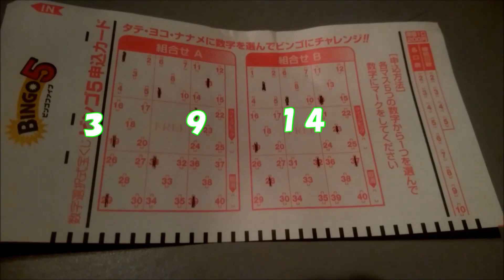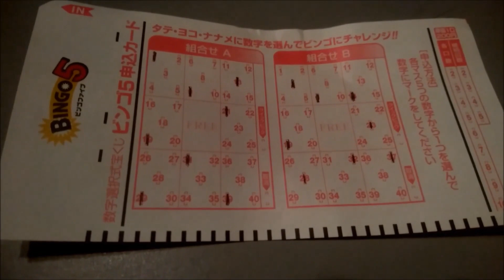【ビンゴ5 予想】１等 高額当選を夢見て第128回を予想！